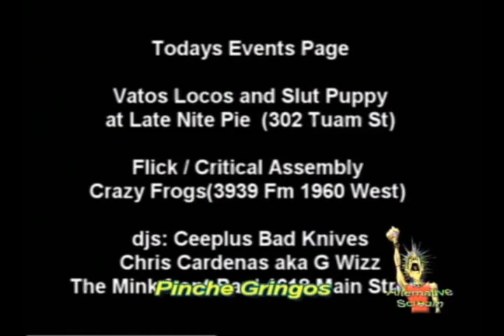Pinche Gringos Live on Alternatice Scream TV